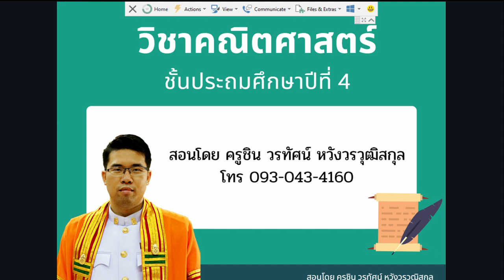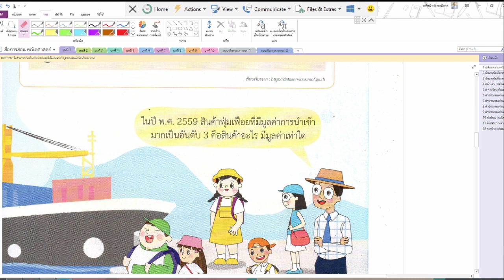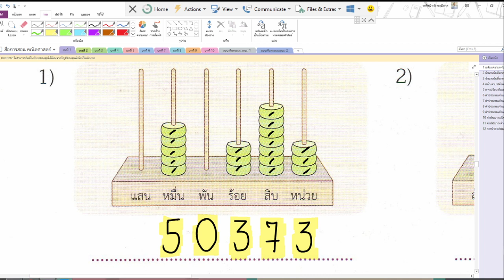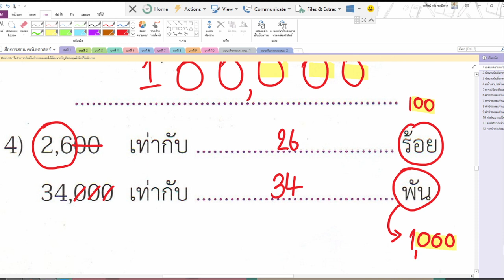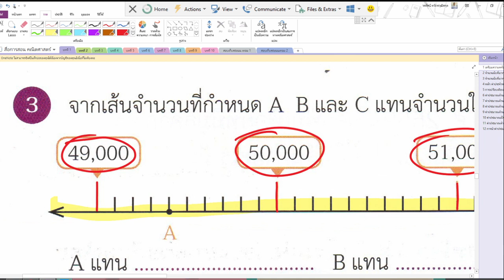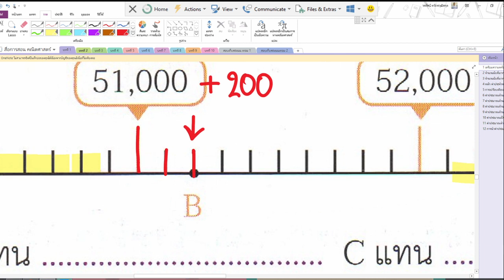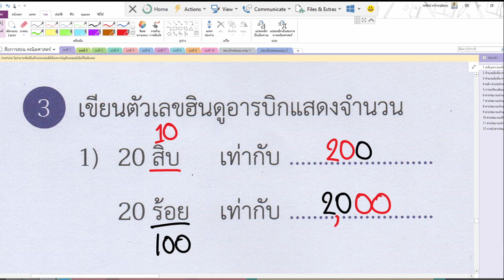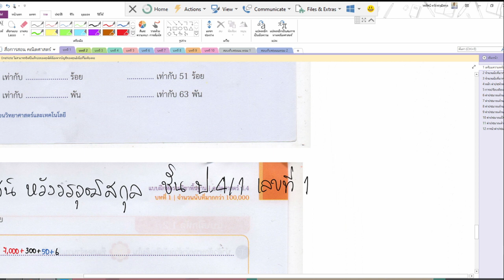21 มิย 64 คาบที่ 2 วิชาคณิตศาสร์ ป4 EP1 ครูวรทัศน์ หวังวรวุฒิสกุล